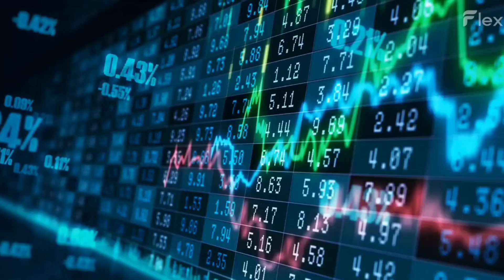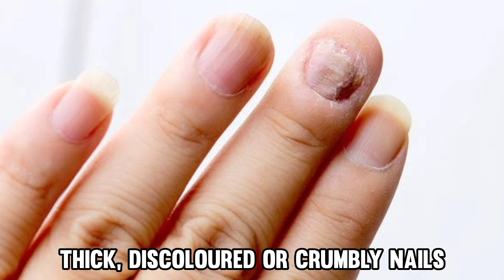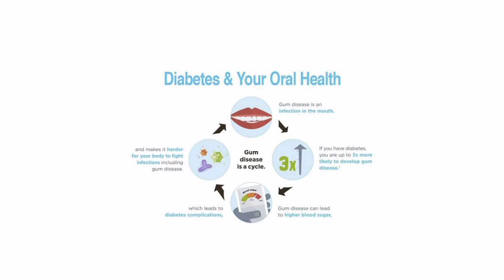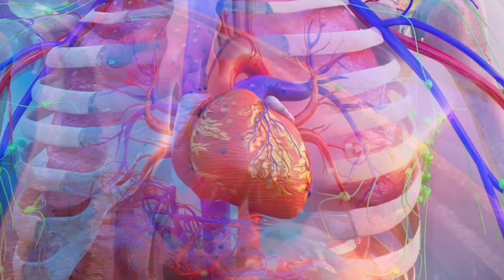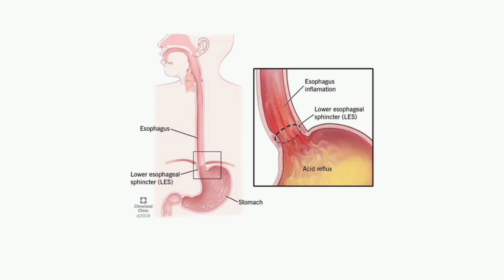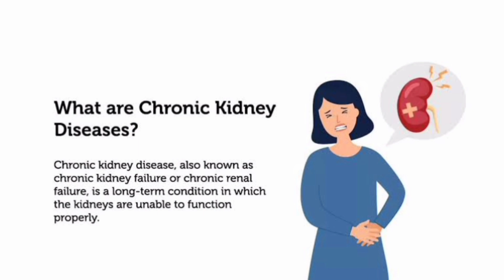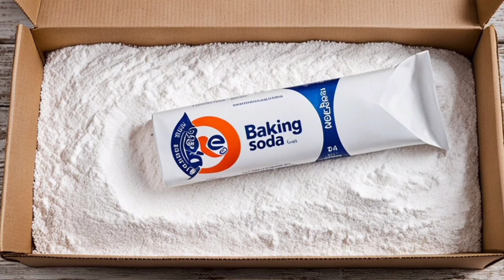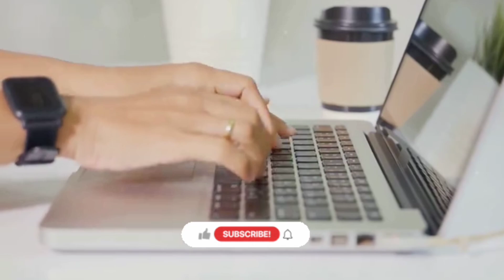10 Incredible Healthy Benefits of Baking Soda for Your Overall Health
10 incredible healthy benefits of baking soda. How this versatile ingredient can enhance your well-being in surprising ways. From improving digestion to supporting skin health, learn how baking soda can play a powerful role in your daily routine. Watch now to explore these remarkable healthy benefits and see how incorporating baking soda into your life can lead to significant improvements in your overall health.

Feeling lost in a maze of health information? This channel cuts through the noise with research-backed content approved by our health care team. Discover natural remedies for everyday issues, delicious recipes for weight loss or specific diets, and stress-busting tips for mental well-being.